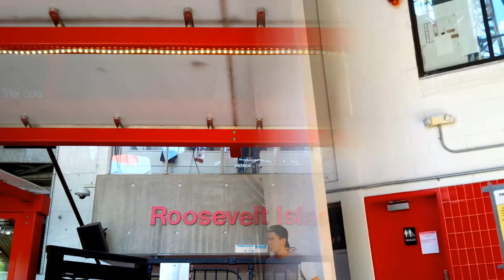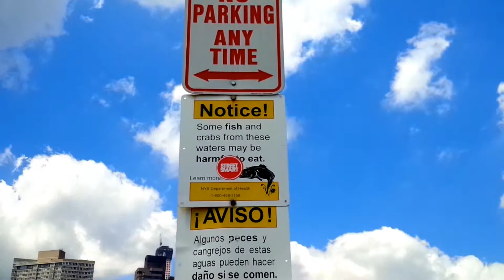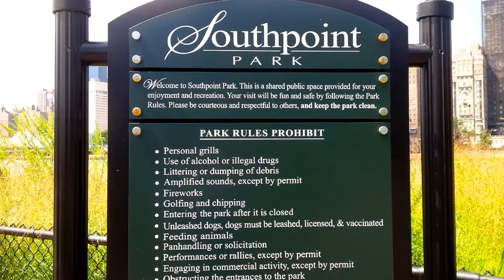"Roosevelt Island"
Hamlet di East River, "Aku Ingin Pulang" (Ade G. Ebiet)